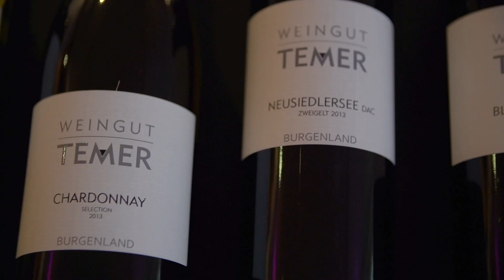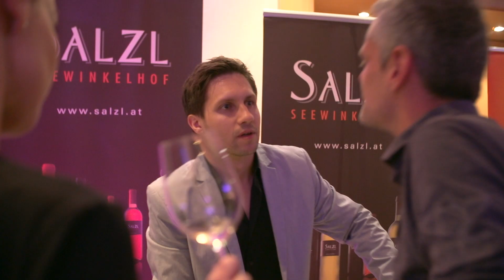WINE AFFAIRS Vienna - Austria's most dynamic wine fair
superior wine tasting & finest DJ tunes